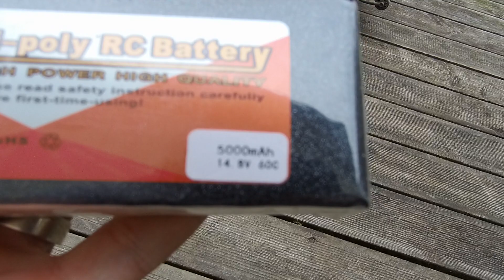Mon TRAXXAS XmaXX 8S avant l'essai en 8S (déco et lipo)